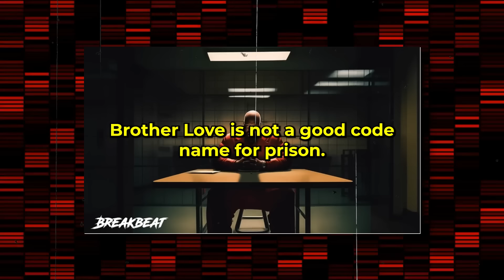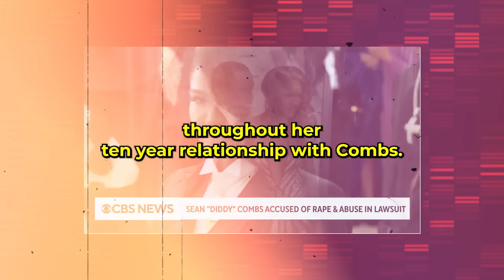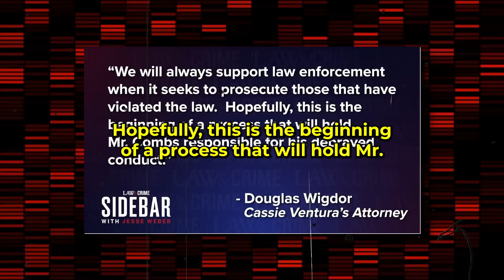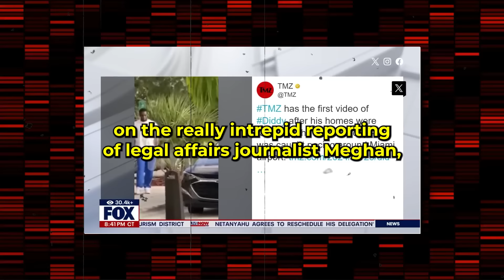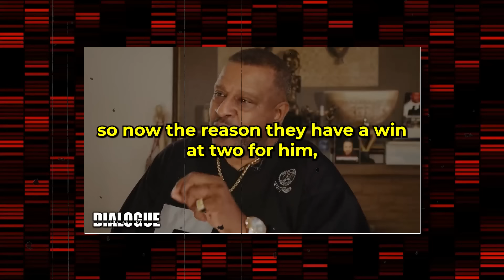FBI Agent EXPOSES: "Diddy Will Be Locked Up Soon!"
It’s been a few months since Diddy’s reputation took a major hit after he was slapped with multiple lawsuits accusing him of abuse and more. Following the raids at his homes, everyone’s wondering what’s next. And according to multiple FBI agents, it’s probably jail.

A few months ago, Sean ‘Diddy’ Combs was known by many names and titles, but r@pist and sex trafficker wasn’t one of them. All that changed in November after Cassie Ventura leveled some pretty hefty accusations at her ex-boyfriend.

That was followed by a slew of other lawsuits, which came to a peak when ex-producer Lil Rod filed a 74-page lawsuit against Diddy, including a list of his many crimes and naming several associates.

Of course, Diddy is denying all of the allegations, calling them a money grab scheme since he settled Cassie’s $30 million lawsuit within a day.

But the federal raids at his Miami and Los Angeles homes mean all eyes are on Diddy, with many believing it’s only a matter of time till he ends up in jail.

Former CIA and FBI Special Agent Tracy Walder sat down for a discussion on Law and Crime, and insisted that there was ‘no doubt’ that Diddy would be behind bars soon.